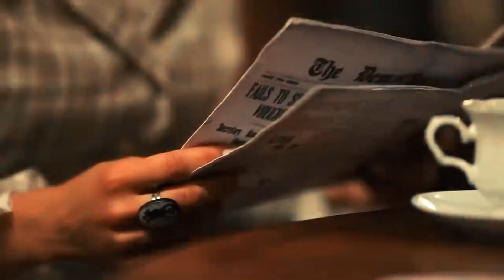What NASA Doesn't Say To Us!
NASA Thinks YOU Should WORRY About This!

The most recent foray into space by NASA has revealed some dire predictions at a time when Earth is muttering warnings. A looming climate disaster is being monitored by sensors and satellites, some of which have remained secret up until this point, from the bottom of the ocean to the very edge of our atmosphere. Severe weather anomalies are about to occur,
and they might change our definition of extreme weather forever. Not only are temperatures going up and storms are getting stronger, but these changes are also causing unanticipated cascade consequences all throughout the world.

The data released by NASA presents this critical fact in a way that goes beyond raising awareness; it also serves as a summons to action, signaling a turning point in our responsibility to protect Earth. An ominous tendency in the global climate behavior has been detected by NASA's latest research, which utilized a network of powerful satellites and ground-based sensors. Their

research suggests that the climate system itself is changing, and that we are not merely confronting an uptick in severe weather occurrences. An unprecedented link between increasing global temperatures and the occurrence of so-called 'once-in-a-century' catastrophes has been exposed by NASA's data. There is a pattern of environmental instability, and these episodes are just pieces of it.